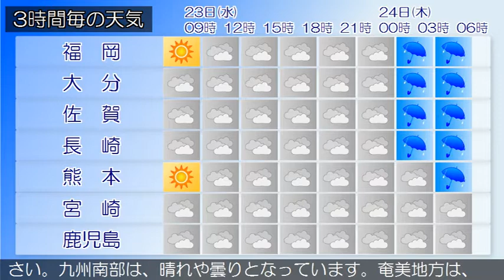2020/09/23 九州地方の天気予報 朝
福岡、北九州地方では、強風や高波に注意してください。福岡
県は、高気圧に覆われて概ね晴れています。２３日は、高気圧
に覆われてはじめ晴れますが、気圧の谷や湿った空気の影響に
より次第に曇りとなり、夜遅くは雨の降る所があるでしょう。
薩摩地方では２３日夕方まで、大隅、種子島・屋久島、奄美地
方では２４日明け方まで、うねりを伴った高波に注意してくだ
さい。九州南部は、晴れや曇りとなっています。奄美地方は、
曇りで雨の降っている所があります。